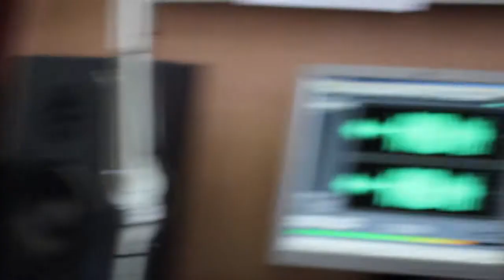Tbilisuri Kvarteti. Gadacema "Damzadebulia Saqartveloshi". Video Kolaji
2015 წ.  4 მარტი.
გადაცემა ”დამზადებულია საქართველოში”.
სტუმრად ”თბილისური კვარტეტი”. ვიდეო კოლაჟი.